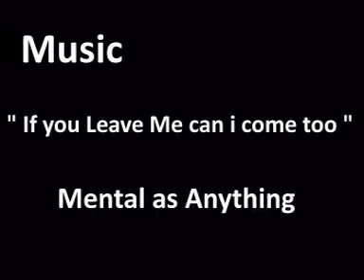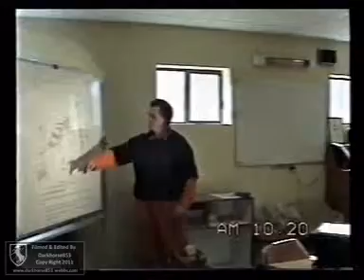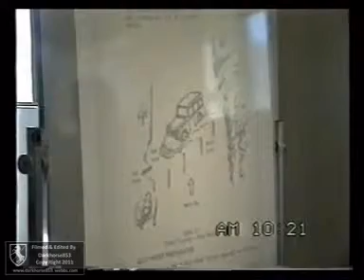SES SHR - YOUNG UNIT - Four Wheel Drive Course - Part 04 09th July 1999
Part 4 of  9 Video of the Four Wheel Drive Course Ran @  the Young Unit

 Instructor :  Ivan Weigh Deputy Controller of the Southern Highlands Region, Young  Unit.

(Converted from Video Tape)  Filmed By Greg Burt

These Videos are for General Public Viewing & the NSW SES are no unit or Member is Permitted to Use of Display these Videos for either use in Training or Public Relations.

 By displaying this as either Training Material or in a Public Forum is considered in breach of the SES's own policy where Copy right is conserned & action will be taken to ensure the NSW SES takes action against you as in termination of your member ship of the organisation.